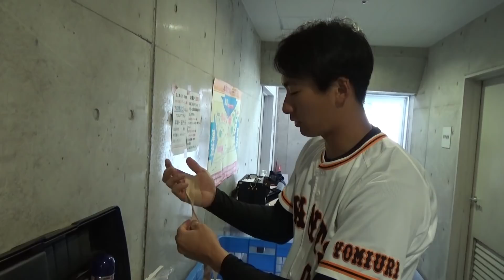一軍昇格！八百板卓丸の流儀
今日から一軍に合流した八百板卓丸選手。左手へのでのあるこだわりについて語ってくれました。